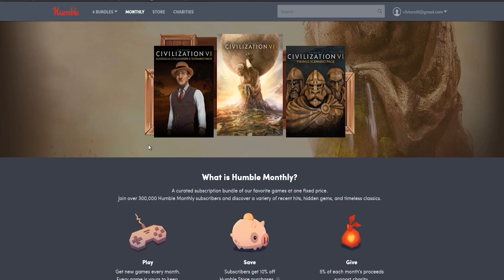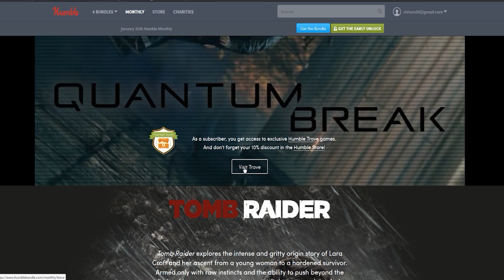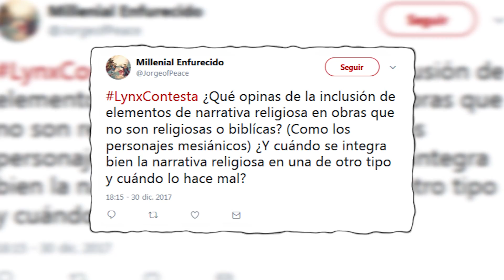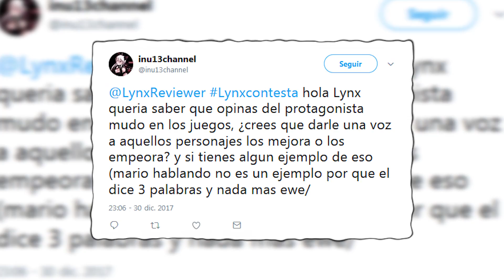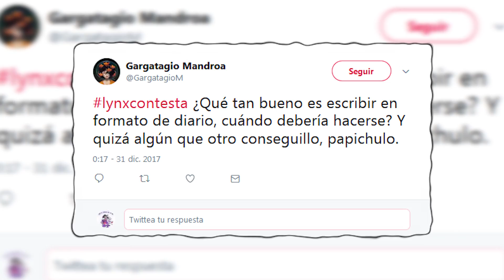Lynx's Podcast #18 - Propósitos | Logan Paul | Narrativa Religiosa | Prota silencioso | Diarios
Lynx Reviewer participa en el Programa de Afiliados de Amazon EU, un programa de publicidad para afiliados diseñado para ofrecer a sitios web un modo de obtener comisiones por publicidad, publicitando e incluyendo enlaces a Pillars:

.es | .com